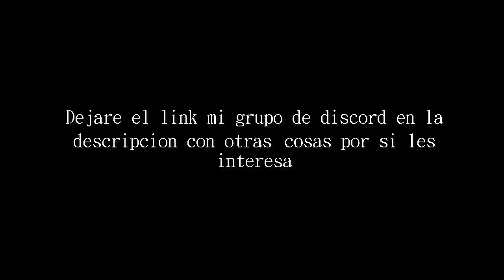2021 ESTAMOS LISTOS RAP prod. RAPBATTLE-ENS